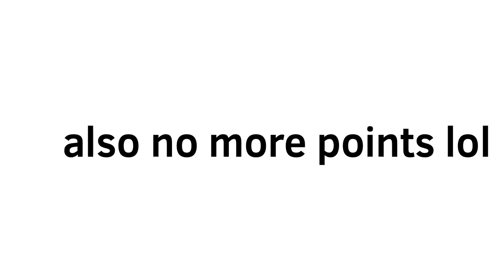Bfdi viewer voting 13